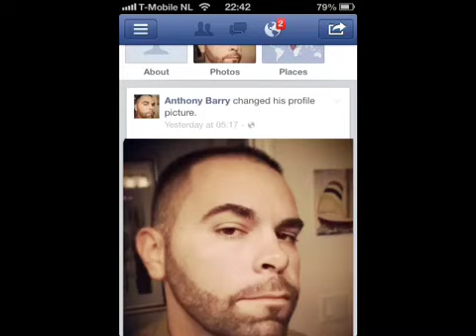Anthony Barry check in at PhilDutch Houseboat and did not p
Anthony Barry check in at PhilDutch Houseboat and did not pay